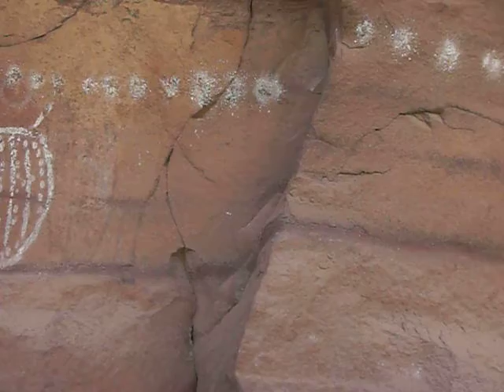Canyonlands Rock Art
Here is some of the ancient rock art we saw along the trail from Salt Creek Canyon.